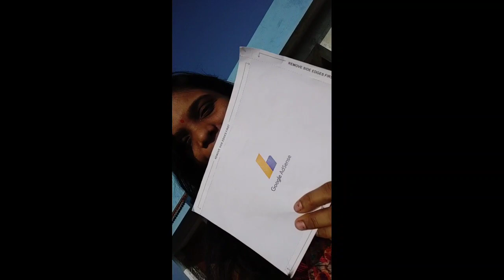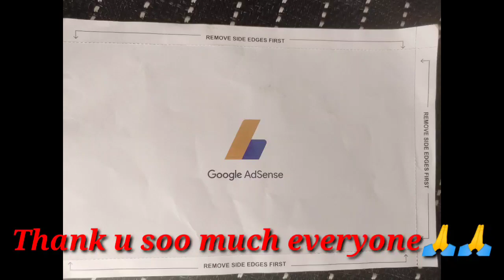Finally I got my Google adsense pin //Mujhe meri Adsense pin mil geyi finally//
Thank u my viewers for your love n support🙏